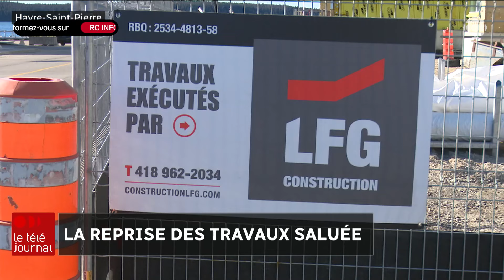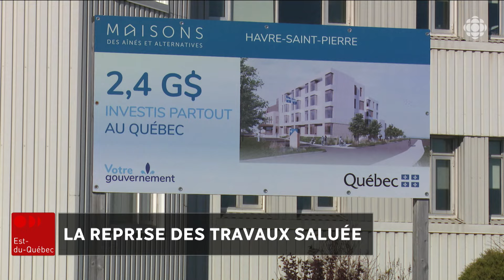Maison des aînés de Havre-Saint-Pierre : toujours aucun recours judiciaire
Neuf mois après avoir évoqué « un haut risque » de recours judiciaire, la Société québécoise des infrastructures (SQI) n’a toujours pas intenté de procédures contre l’ancien promoteur de la Maison des aînés de Havre-Saint-Pierre, Construction CYBCO.